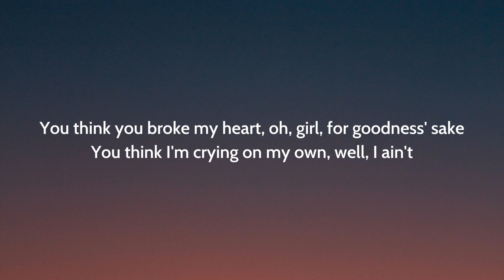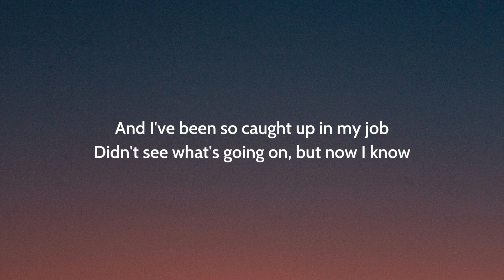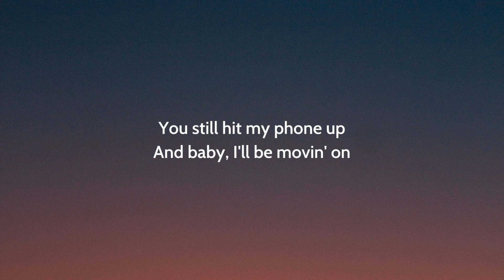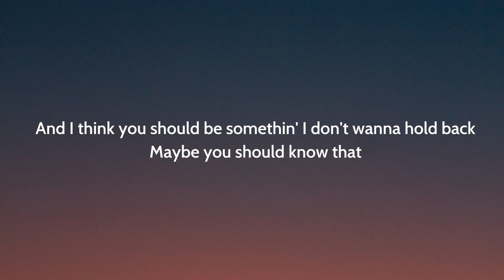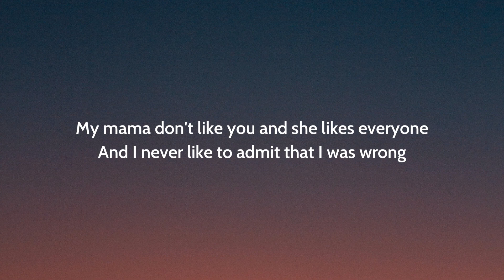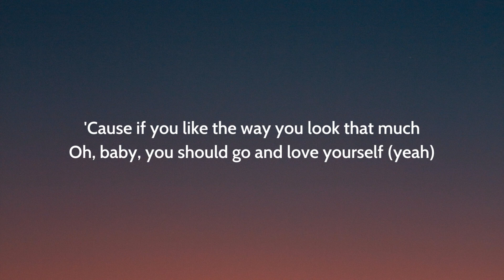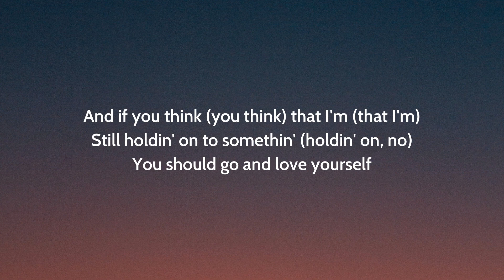Love Yourself (Lyrics) - Justin Bieber